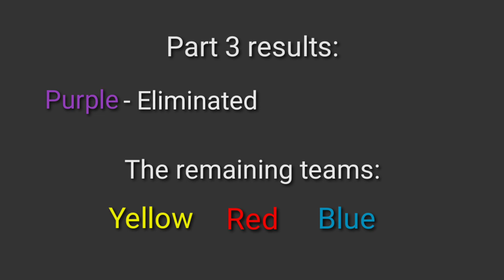The Ultimate Team Marble Race Part 4 - Algodoo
I upload a new video every 2-3 days.